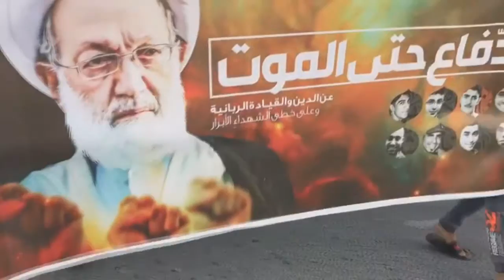مسيرة "الدفاع حتى الموت" في بلدة المصلى عشية محاكمة الفقيه عيسى قاسم 26/2/2017 Bahrain